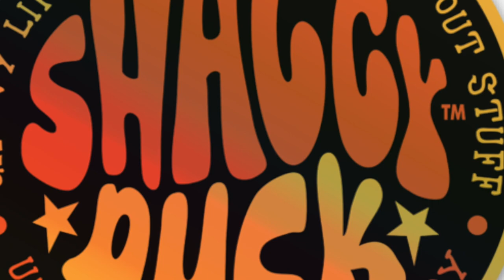20 Bits of Wisdom from a 60 Year Old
I’m writing this on the eve of my 60th birthday. At 60 years of age I figure I should have learned a thing or two about life. Here’s my quick list of 20 bits of wisdom I have acquired over the last few decades.